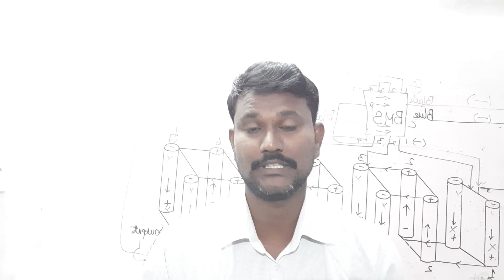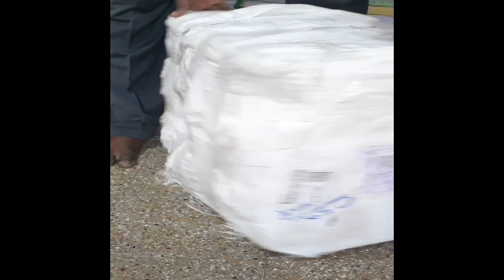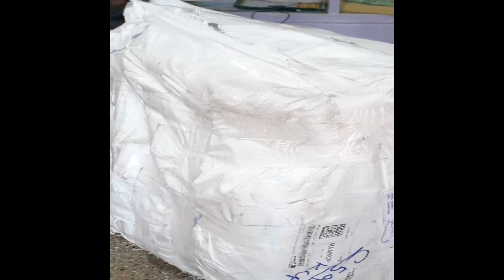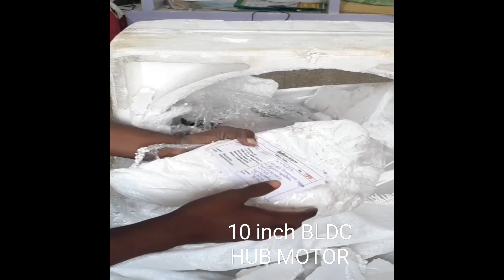bldc hub motor unboxing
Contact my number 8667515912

1. Lithium ion battery box